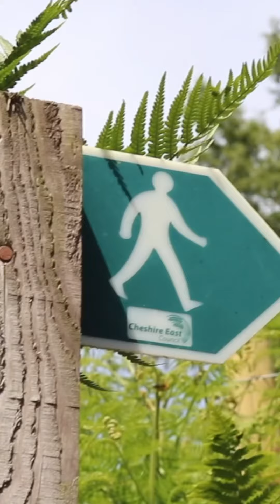Reconnect to Nature [cold exposure] VIVOBAREFOOT Hiking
🍁 Canada OBJ10
_Please DO NOT share on forums or saving sites_

Dissolving the separation between our inner and outer world
Reconnecting with our true nature
We live more connected lives when we’re aligned with the planet 🌍